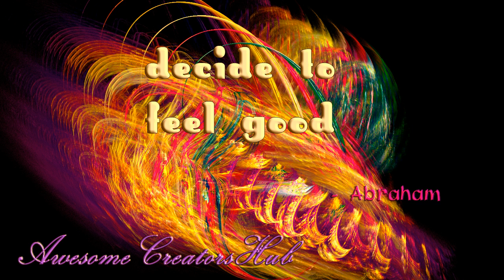Abraham Hicks: Decide to Feel Good